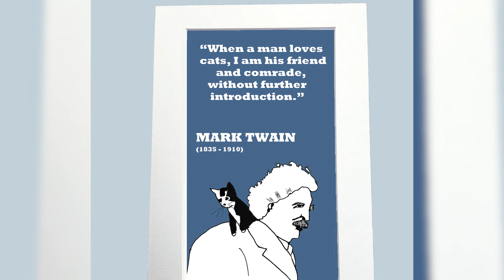Feline Chronicles | Cats and Creativity: The Secret Inspirations of Scientists, Artists, and Writers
More than just pets, cats have been companions to some of the world's greatest thinkers and creators. This video uncovers the connection between these iconic figures and their feline friends, suggesting how these animals may have inspired some of history's most celebrated works.